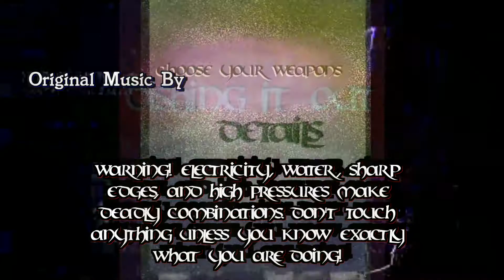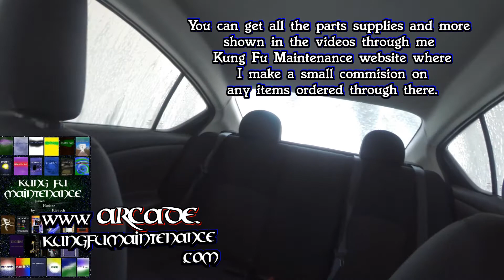Acasia Goes To The Car Wash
Kung Fu Maintenance shows Acasia goes to the car wash.